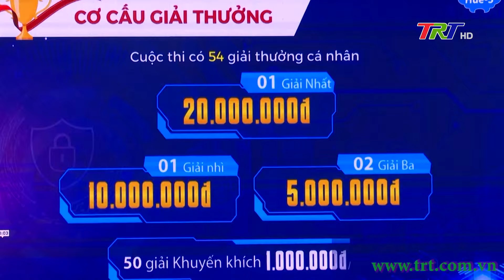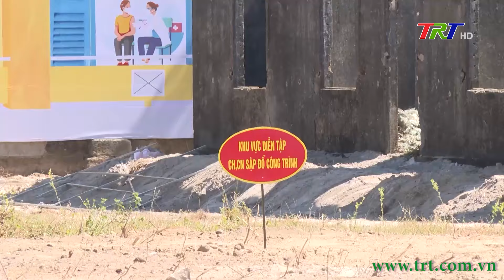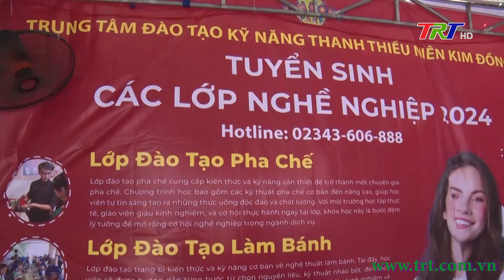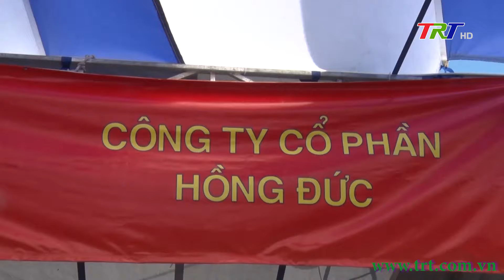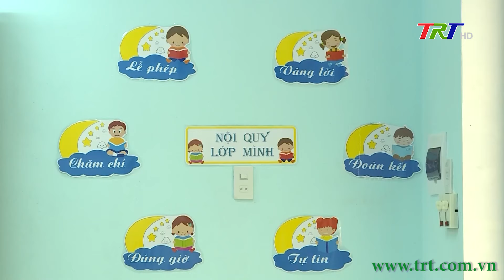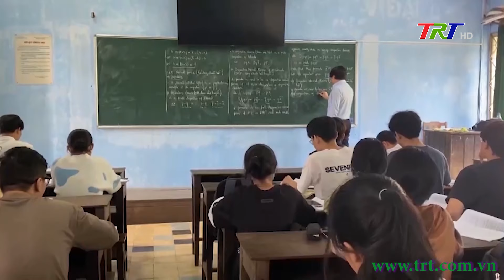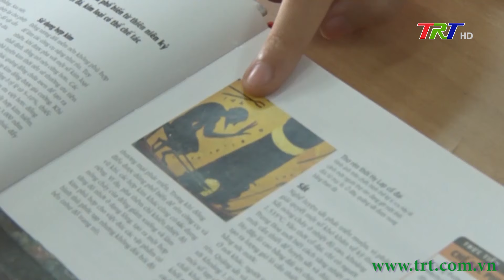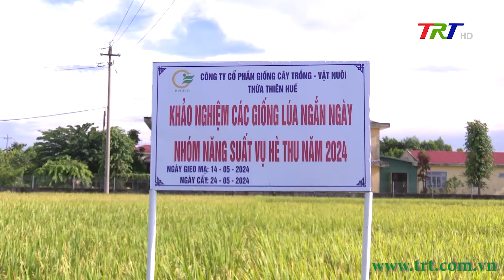Chương trình Thời sự - Tối 16/08/2024 (Thứ Sáu)